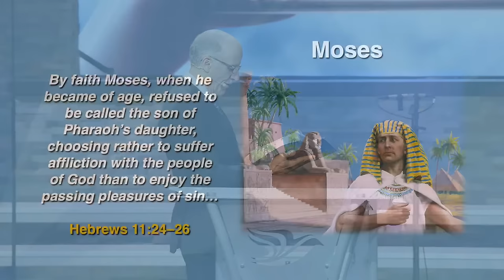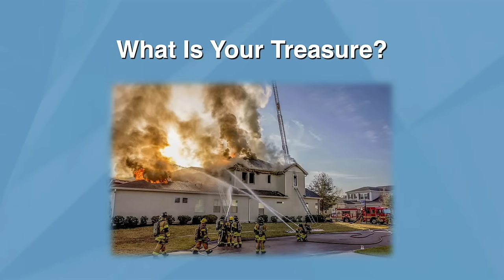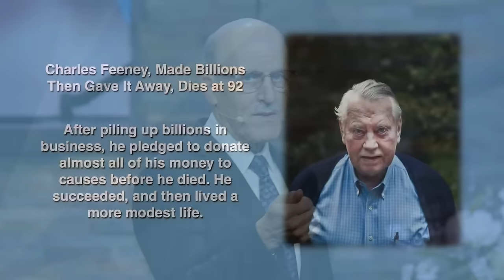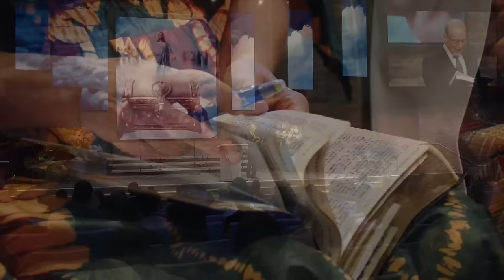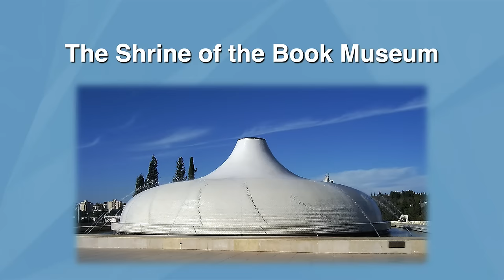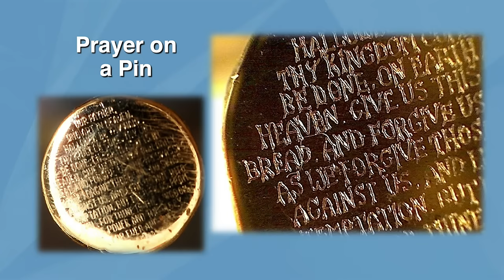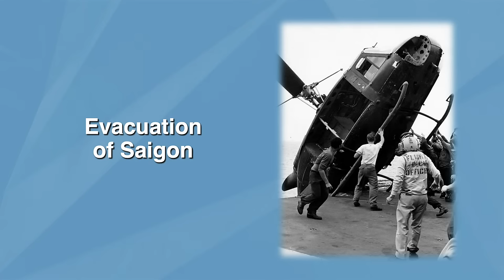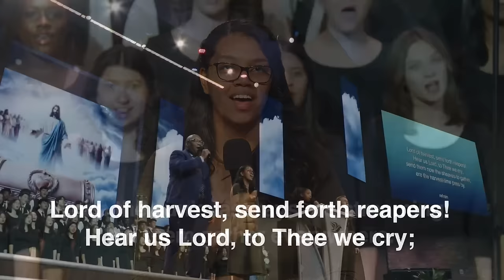Doug Batchelor | Where Is Your Treasure?